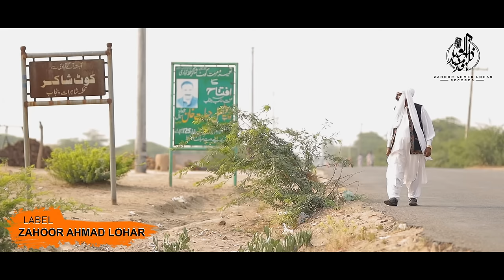Khan Ghara Day Band Way | Zahoor Amad Lohar | Hathi Mahi De Sohniyan Ghariyan | Official Song 2023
SONG .Khan Ghara Day Band Way Khana
SINGER. Zahoor Ahmad Lohar
MUSIC. Jabran Rafique
PRODUCER...M Manzoor
DIRECTOR. J M Malik
DOP. Irfan Jani
EDIT. Amir Shezad
DRON. Ansar Shah
Its Famous Song Sing Every Singer Orignel By Talib Hussain Dard & Mansoor Ali Malangi

PLEASE NOTE : We own all copyrights for this video,audio &lyrics action will be taken against any third party that try's to infringe our rights

This Music is also available on All the Digital Online Web Stores & on Mobile Ringtones

 𝗦𝗲𝘁 𝗧𝗵𝗶𝘀 𝗦𝗼𝗻𝗴 𝗬𝗼𝘂𝗿 𝗠𝗼𝗯𝗶𝗹𝗲 𝗥𝗶𝗻𝗴𝘁𝗼𝗻𝗲 🔥

 𝗠𝗢𝗕𝗜𝗟𝗜𝗡𝗞
     Type Get Space  and send to 230

 𝗭𝗢𝗡𝗚
     Type  and send to 230

 𝗨𝗙𝗢𝗡𝗘
     Type  Get Space and send it to 66

        SONG LYRICS
Khan Ghara Day Band Way Khana
Mein Dholay Di Mang Way Khana

Ochrey Piple Pinghan Paiyan
Ral Mil Sengiyan Jhoten Gaiyan
Meri Ta Bhaj Gai Wang Way Khana

Mahi Ta Mera Khalla Bahu Door Aye
Allah Jane Kehri Galun Majbor Aye
Meri Na Sukdi Hanj Way Khana

Hathi Mahi Day Sohniyan Ghariyan
Lagiyan Akhiyan Tor Na Chariyan
Ehyou Ta Kha Gia Gham Way Khana

Sher Lahore Diayan Ochiyan Mariyan
Heth Ghotindi Aye Bhang Way Khana

Tere Piche Kot Shakir Chadiya
Ap Cha Malyai Jhang Way Khana